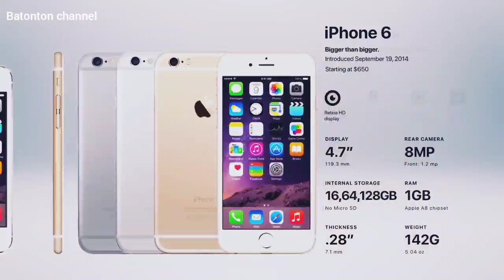History of The Iphone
Remember Which Used To Be iPhones